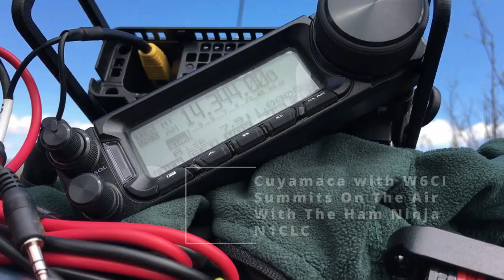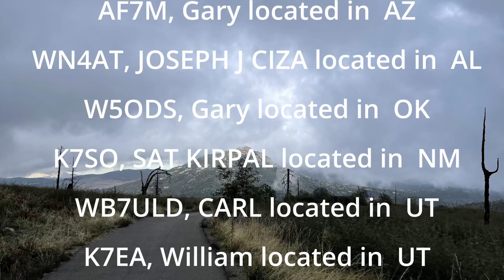Cuyamaca With W6CMS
Follow along with N1CLC and W6CMS,  as they heads up to Cuyamaca Mountain to play radio as they do "Summits On The Air".